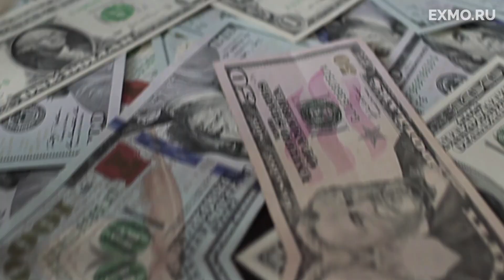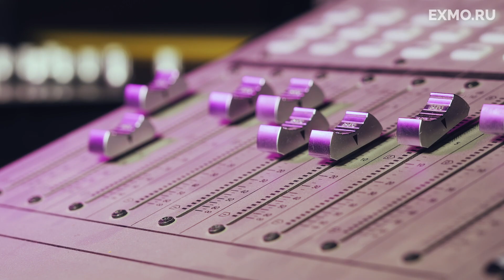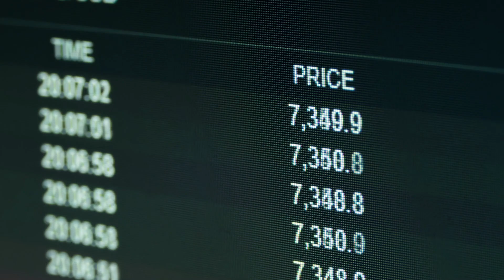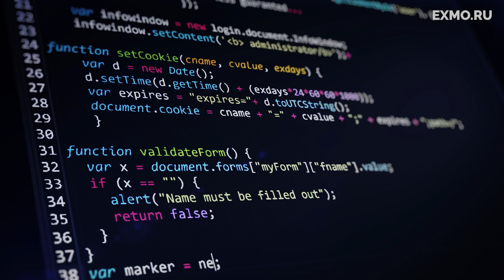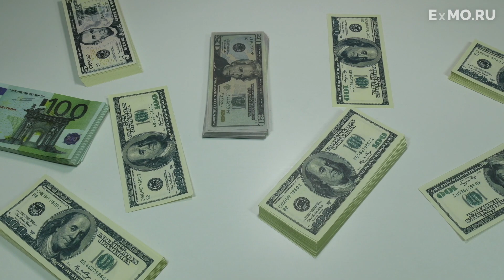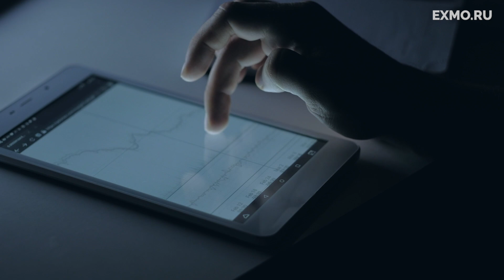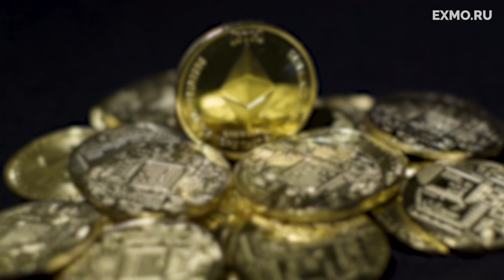Джед Маккалеб | Jed McCaleb - сооснователь криптовалют Ripple (XRP) и Stellar (XLM)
00:00 Вступление

00:21 Биография Джеда Маккалеба

Джед МакКалеб – американский банкир, программист и предприниматель, основатель первой в мире криптовалютной биржи Mt.Gox, а также сооснователь финтех-компании Ripple и Stellar. Джед регулярно занимается благотворительностью: вот совсем недавно пожертвовал 500 000 долларов исследовательскому институту машинного интеллекта…
Чёрт! Пока ни одной зацепки, он чист.

Маккалеб родился в 1975 году в городе Литл-Рок, штат Арканзас. В этом же городе он закончил среднюю школу, после чего поступил в Калифорнийский университет в Беркли на специальность “программирование”. Но в конце концов он бросил школу… и переехал жить в Нью-Йорк.

Нам не известно, чем занимался Джед до 2000 года, но в этом году он создал компанию MetaMachine Incorporated, которая выпустила сеть для обмена файлами eDonkey и приложение eDonkey 2000. На пике популярности приложение выросло до 4 миллионов пользователей. Через год после создания этого проекта к нему присоединился Сэм Яган, занявший должность генерального директора, а сам Маккалеб был техническим директором.

Чуть позже Джед создал сетевой протокол Overnet, который создавал децентрализованную среду для хранения файлов. Но в 2006 году американская ассоциация звукозаписывающих компаний предъявила претензии к Маккалебу и его проектам, а также заставила прекратить распространение приложений и выплатить штраф в размере 30 миллионов долларов. – а ещё прекратить существование и…. И вообще, нельзя быть такими крутыми – подумали в ассоциации.

02:07 Запуск Mt.Gox

В 2007 году Джед приобрел доменное имя Mtgox.com с намерением создать сайт для продажи артефактов для игры Magic: The Gathering. Но спустя некоторое время, он отошел от своей первоначальной идеи, а в конце 2010 года Маккалеб запустил биржу для торговли биткоинами.

Спустя нескольких месяцев биржа получила бешеную популярность.
В феврале 2011 года Маккалеб продал биржу Mt. Gox Марку Карпелесу и до момента ее взлома – 2014 года оставался ее миноритарным владельцем. Тогда же Маккалеб присоединился к Райану Фуггеру, который занимался реализацией идеи для проекта Ripple.

02:57 Начало Ripple Labs

Дальше следует череда метаний и хаоса, приготовьтесь и сядьте поудобнее Получив одну из главных управленческих должностей в Ripple Labs, он принял на работу Дэвида Шварца, а также получил инвестиции от Джесси Пауэлла.
Чуть позже, Маккалеб принял на работу Артура Бритто на должность менеджера по развитию, а затем нанял Криса Ларсена на пост генерального директора новой компании, которая была известна как OpenCoin (позже ее переименовали в Ripple {рипл}). Он вел активную работу над создание платформы до июня 2013 года, но затем был вынужден покинуть компанию… - Стоп! Это что, всё было зря?!

Но как выяснилось – всё было не напрасно! Благодаря своей работе в компании Ripple Labs Джеду удалось накопить большое количество сбережений в криптовалюте. Поговаривают, что на пике цен – в январе 2018 его состояние достигло 20 миллиардов долларов, что поставило его на 40-е место в списке самых богатых людей мира по версии Forbes.

04:00 Уход из Ripple в Stellar

Уход из успешной на то время компании Ripple, над которой работала одна из самых профессиональных команд в мире, был спровоцирован значительной централизацией проекта.  Понимая перспективность технологий, заложенных в Ripple, Маккалеб решил создавать аналогичный продукт, который бы в большей степени соответствовал принципам децентрализации.

Таким образом, в 2014 году он стал соучредителем некоммерческой организации Stellar Development Foundation вместе с Джойсом Кимом. Этот фонд был создан для разработки протокола с открытым исходным кодом Stellar, позволяющего осуществлять трансграничные денежные транзакции, включая фиатные и цифровые валюты.

Фонд был зарегистрирован 31 июля 2014 года и получил кредит в 3 миллиона долларов инвестиций на развитие от технологической компании Stripe.  Изначально, Stellar разрабатывала свою платежную сеть на протоколе Ripple, который Маккалеб разработал ранее, но позже был создан собственный протокол для Stellar. На данный момент Джед Маккалеб является главным техническим директором Stellar.

05:12 Запуск Lightyear

А дальше начинается самое интересное: в мае 2017 года Джед запускает сайт lightyear, и уже в октябре компания заключает партнерское соглашение с IBM, для совершения банковских операции на блокчейн с использованием внутренней валюты. В сентябре 2018 года Маккалеб договаривается о слиянии Lightyear и Chain.com, создав новый объединенный объект под названием InterStellar. – Возможно, таким образом Джед ответил на критику со стороны СМИ - «я есть космос!». Stellar — децентрализованная версия платформы Ripple